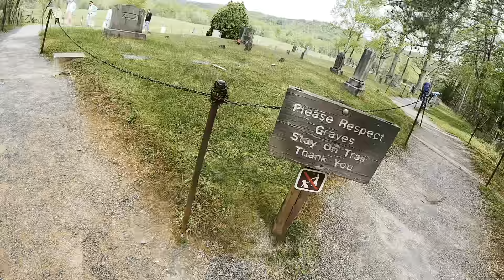The Great Smoky Mountains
Our trip to the great smoky mountains from April 2023. In this video we visit Cades Cove, Anakeesta, Dollywood, Pirates Voyage, The Island in Pigeon Forge, and attempted to see Clingmans Dome. We stayed at the Dollywood DreamMore resort